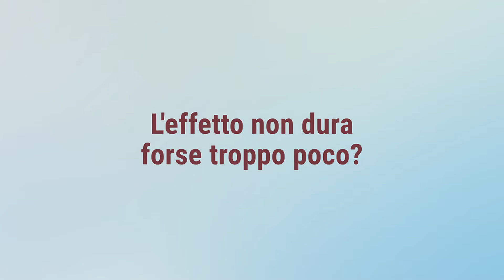Intervista al Dott. Salvatore Piero Fundarò e al Dott. Giovanni Salti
Venerdì 18 Maggio, presso la sala G.B. Robutti, ci sarà la sessione scientifica "Boxing Ring: il Microbotulino tra mito e realtà"

In questa breve doppia intervista il dottor Giovanni Salti e il dottor Salvatore Piero Fundarò ci spiegano quale posizione prenderanno durante la sessione programmata ed i motivi che li spingono ad avvalorare o meno questa tecnica molto discussa.